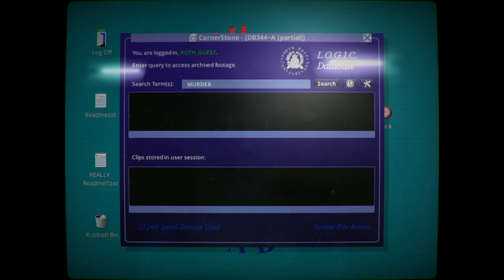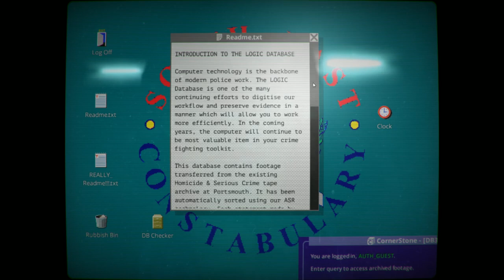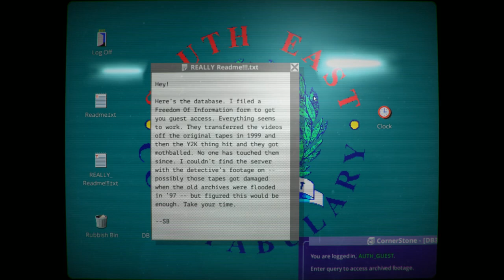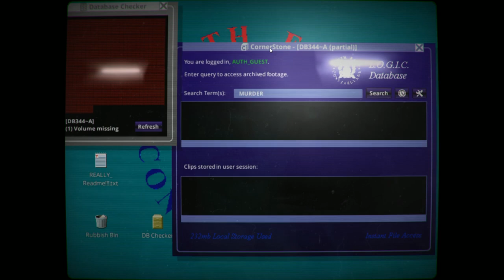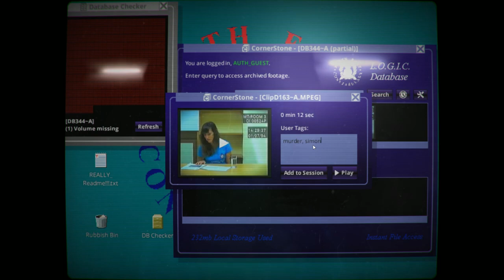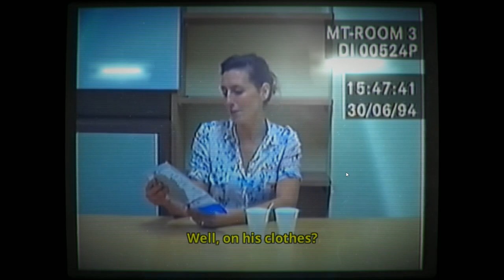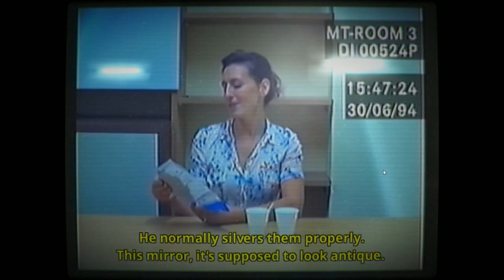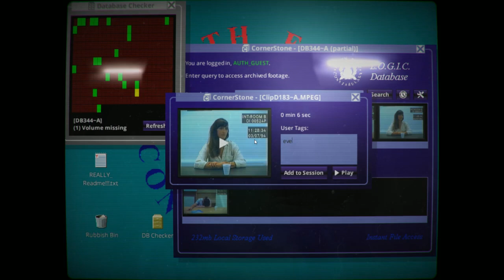Let's Play Her Story - 01 - The Story Begins!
▶ Description:
"Her Story is the new game from Sam Barlow, creator of Silent Hill: Shattered Memories and Aisle. A woman is interviewed seven times by the police. Search the video database and explore hundreds of authentic clips to discover her story in this groundbreaking narrative game."